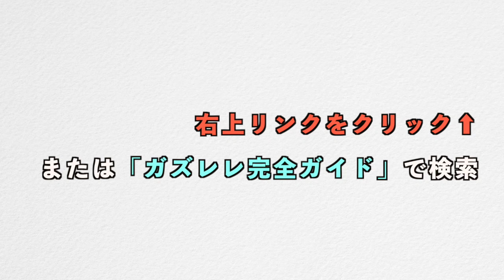カタオモイ / Aimer【ウクレレ 超かんたん版 コード&レッスン付】家で一緒にやってみよう